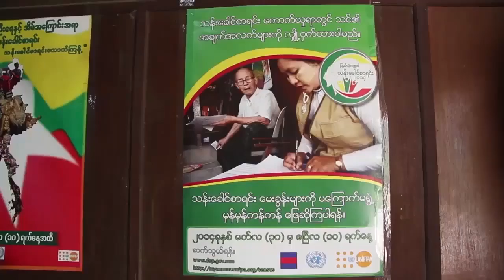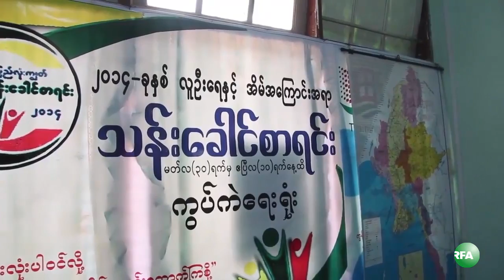Census and Migrant Workers at Makeshift Oil Fields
မေကြးတိုင္း မင္းလွၿမိဳ႕နယ္က လက္ယက္တြင္းေရနံေမွာ္ေတြမွာ ေဒသအသီးသီးက လာေရာက္ၿပီး တႏုိင္တပုိင္ လုပ္ကုိင္စားေသာက္ေနသူေတြ အမ်ားအျပား ရွိေနပါတယ္။ မၾကာခင္ တႏုိင္ငံလံုး သန္းေကာင္ စာရင္း ေကာက္ယူတဲ့အခါ ဒီေရနံေမွာ္မွာ ေရာက္ေနတဲ့ ႏုိင္ငံသားအမ်ားစုရဲ႕ စာရင္းေကာက္ယူဖုိ႔ အခက္အခဲ ေတြ ရွိလာႏိုင္ပါတယ္။ အျပည့္အစံုကို RFA သတင္းေထာက္ ကိုေဇာ္တူးက သတင္းေပးပို႔ထားပါတယ္။